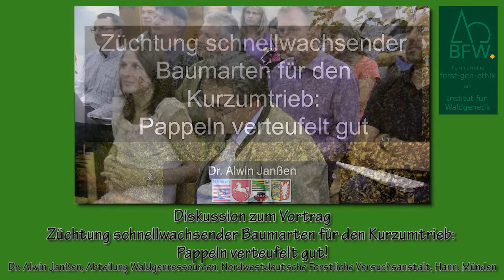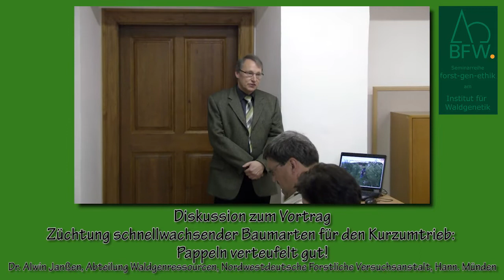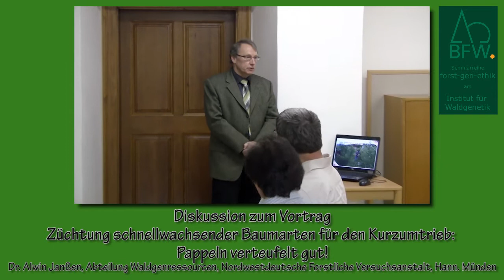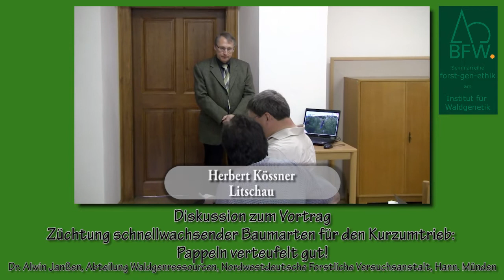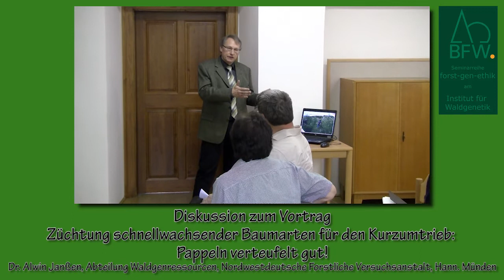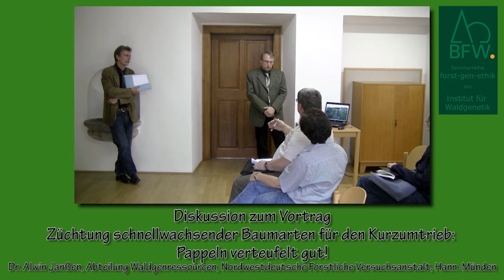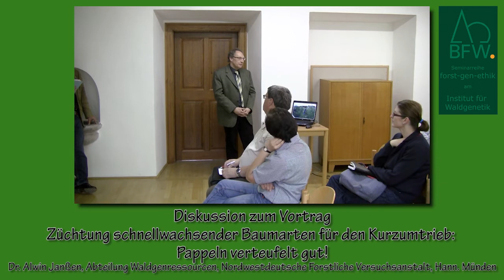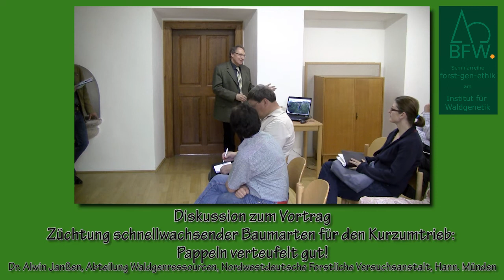forst-gen-ethik: Diskussion zum Vortrag Züchtung schnellwachsender Baumarten für den Kurzumtrieb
Dieses Video ist eine Kurzfassung des Vortrags "Züchtung schnellwachsender Baumarten für den Kurzumtrieb: Pappeln verteufelt gut!" von Dr. Alwin Janßen, Abteilung Waldgenressourcen, Nordwestdeutsche Forstliche Versuchsanstalt, Hann. Münden, Deutschland, in der Kolloquiumsreihe "forst-gen-ethik" des Instituts für Genetik (BFW) am 14. Mai 2012 in Wien Mariabrunn.